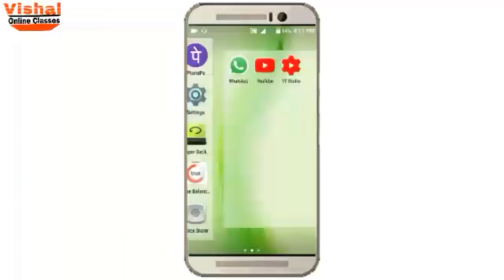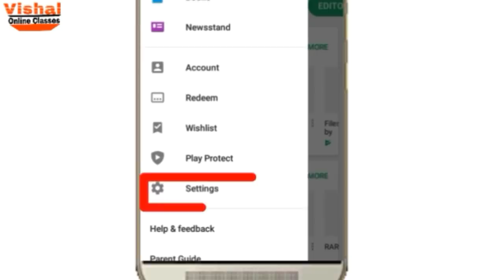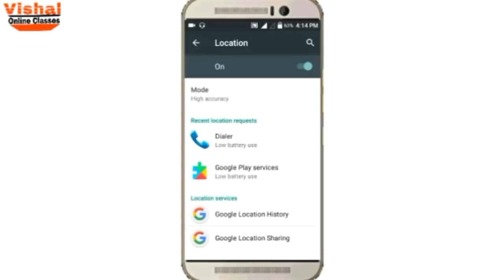मोबाइल की ये सेटिंग्स Battary Life कर देगी डबल | By Vishal Online Classes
Hello Friends, Agar Aapke Paas Bhi Android Mobile Phone Hai Aur Aap Bhi Apne Mobile Ki Battery Life Increase Karan Chahte Hai To Aajki is Video Me Aapko Mobile Battery Life Ko increase Karne Ke 3 Best Tips Diye Hai jo Aap Bhi Apne Mobile Me Use Karke Mobile Ke Battery Ko Powerful Bana Sakte Hai.

Queries Solved:
1)How To Improve Battery Life
2)How To Improve Battery Life On Android
3) Mobile low battery problem
4)How to increase mobile battery backup Battery calibration
5)Android battery, improve battery Life

●Social Links[FOLLOW]